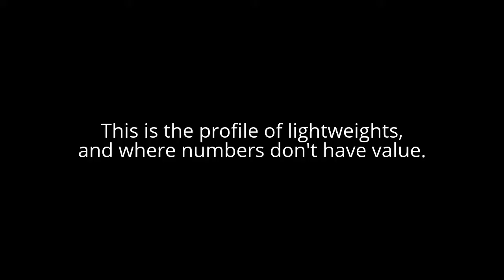My Edited Video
This is for Vidme verification.